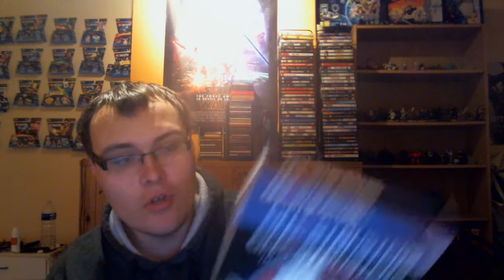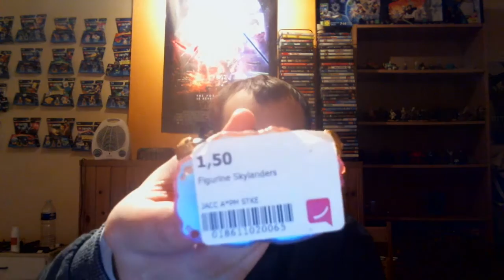Achat ( jeux vidéo, blu ray , lego dimension )